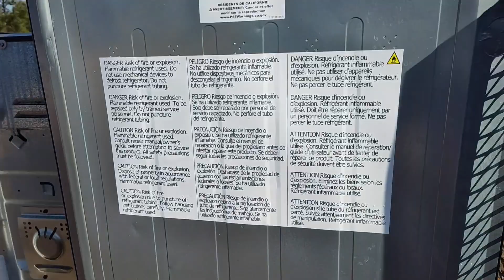Street Scrapping... Hard Work Pays Off! Off Loading 1400 Pounds!@BacsATL